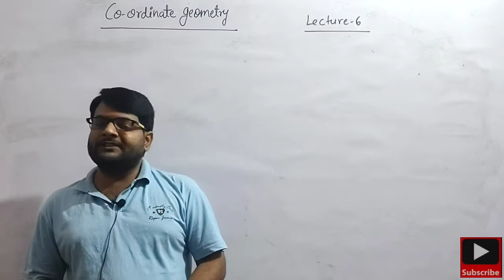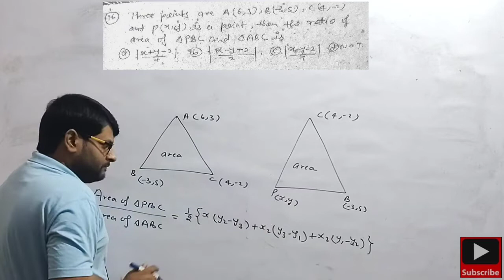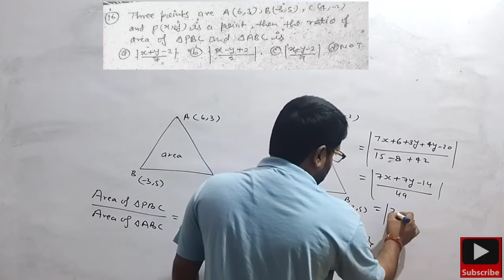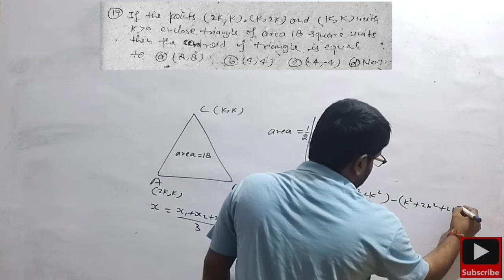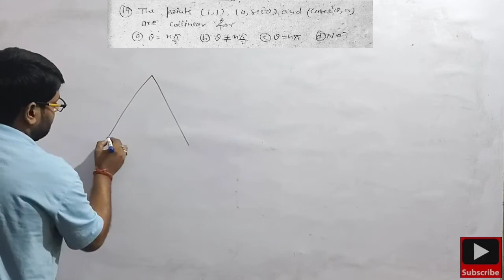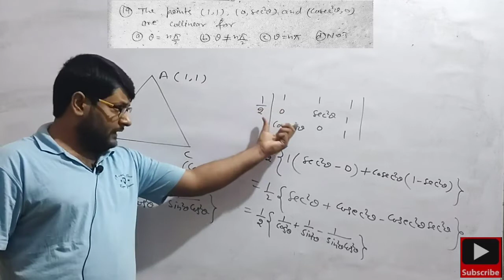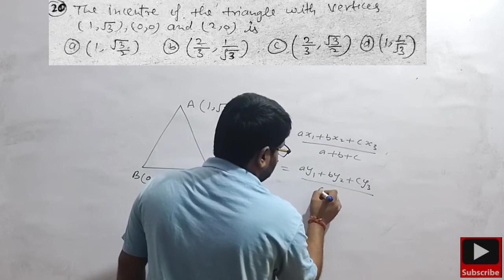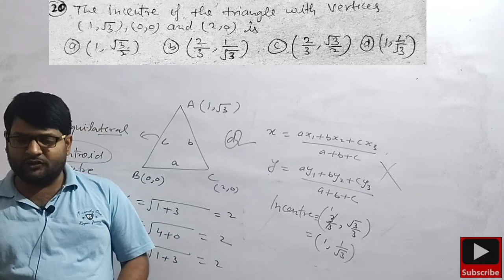co-ordinate geometry|निर्देशांक ज्यामिति|important mcq|uptgt/pgt/Ltgrade/GIC/math#gkclasses#uptgtpgt